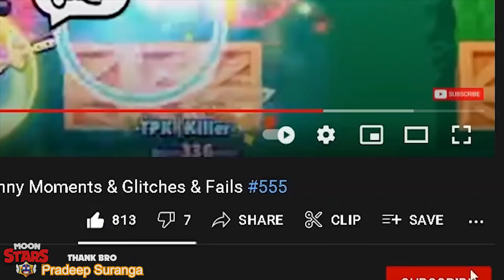*LUCKY* 1 HP HIDING SPOT!| Brawl Stars Funny Moments & Glitches & Fails #556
👍 LIKE THIS VIDEO & Turn Notifications! 🔔

Hello! My name is Moon and I strive to create high-quality Brawl Stars videos. I create edits and quick montages for Gaming, Comedy, and Humour.
if you have funny moments then send me and in the next video I will show your name.

© MoonStars always has the player's permission to feature their clip.